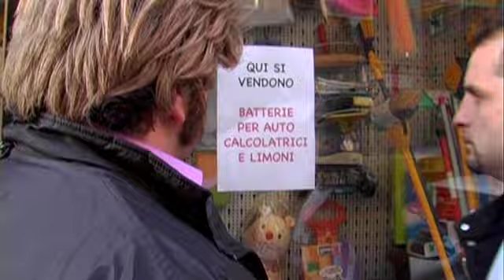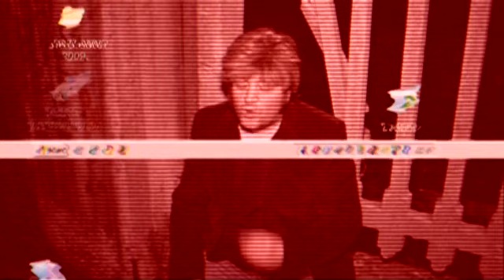TERMINENZIO 6di8 - Ritorno al 1996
"T9 e Gioconno tornano nel 1996 per evitare che il giovane Gioconno scriva il programma che governa le macchine"

con Emilio Gatto, Alessandro Cantarella, Massimo Bozza, Lisa Dalla Via, Romain Sabella